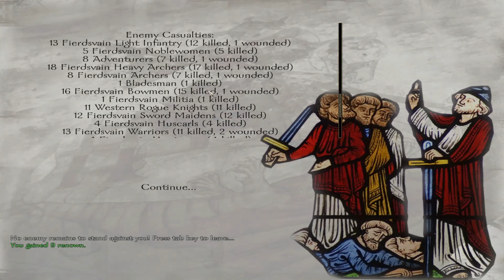Let's Play Mount and Blade Prophecy of Pendor - Part 77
The fantastic mod for Mount and Blade: Warband, "Prophesy of Pendor", deserves another play-through! Here's the link for the mod

I'll be talking about my decisions, the esoteric little details in the game and some cool tricks and tips to get ahead in the world of Pendor. I've played this mod far too much...